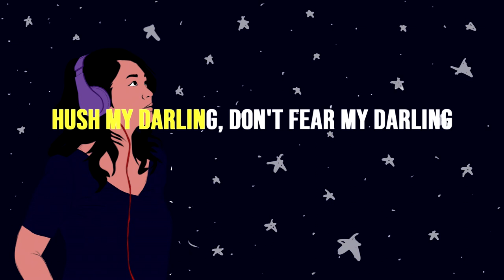THE LION SLEEPS TONIGHT The Tokens (Acoustic Karaoke)